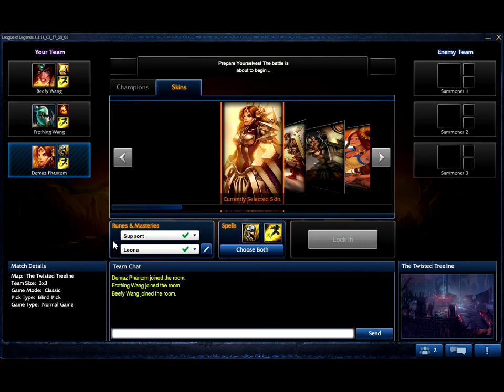Let's Play - League of Legends (Episode 15) - Where's Your Hat? (Normal 3v3) (22-3-2014)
Here's episode 15 of my Let's Play - League of Legends series.
This episode features Eedee and Andy.
I play as Leona in the bottom lane.